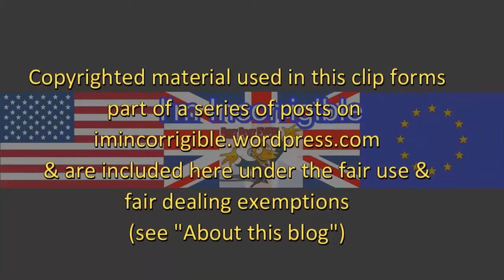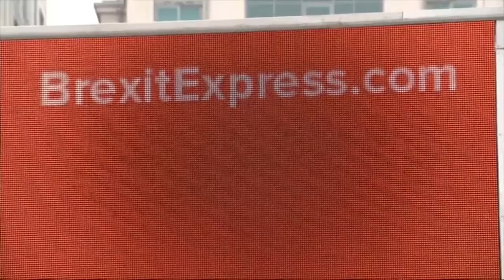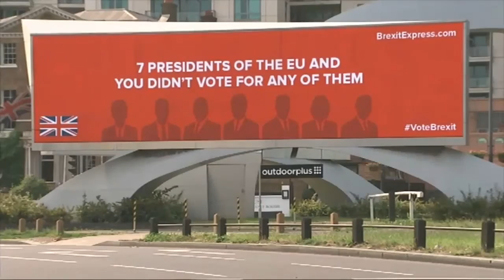Sarah Wollaston, JCB and the Brexit Express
Channel 4 News 9 June 2016